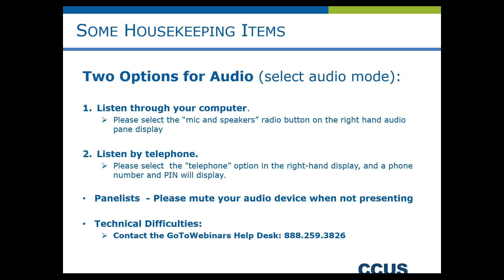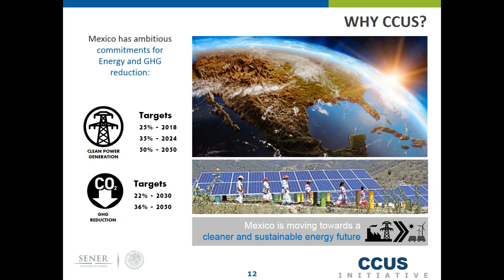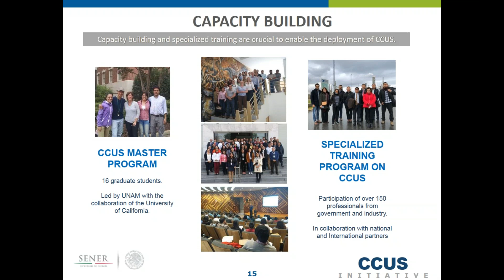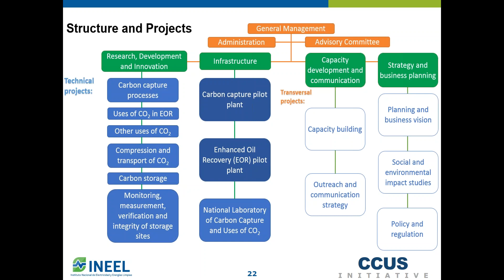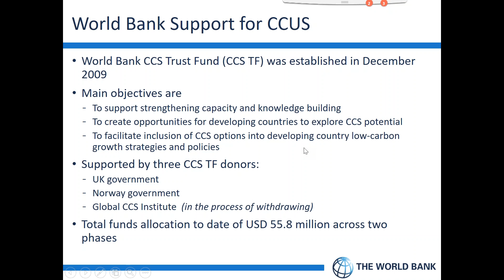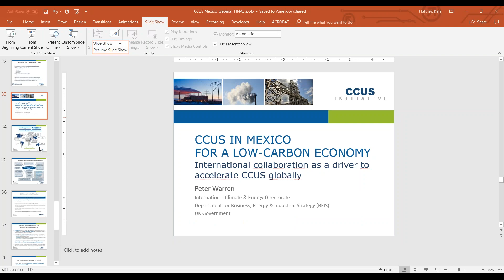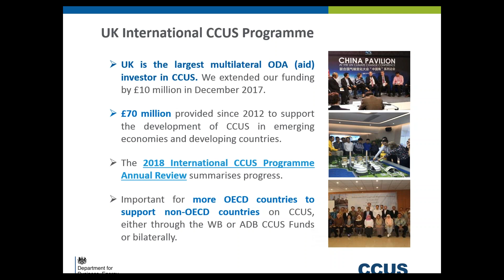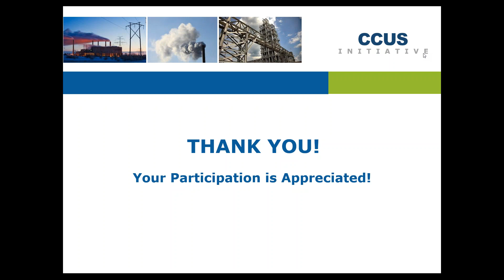CCUS in Mexico for a Low Carbon Economy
Mexico looked at CCUS as a low carbon technology for energy sector since 2010. Along these years, several activities have been triggered looking for its implementation. The first works about CCUS were the Mexico’s CO2 Geological Storage Atlas (by SENER and CFE) and the North American Carbon Sequestration Atlas (by SENER, DOE and NRCAN). In 2014, the first edition of the Technology roadmap of CCUS for Mexico was published and since then, it has guided the activities for CCUS implementation in Mexico. Currently it is in updating process and will be release in November.  Recently, in May 2018, the Mexican CCUS Center was established. This center is one of the activities indicated in the roadmap and considered key for technology development and research in this regard and will be working closely in collaboration with PEMEX and CFE for implementing the two first pilot projects in Mexico.